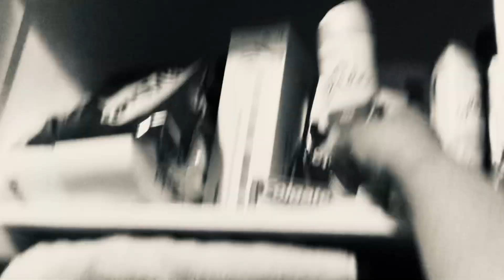Wither 3 Part 1291 (2023)